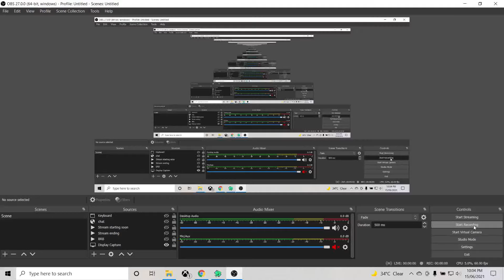A New Fading Edd-ition but its Garcello instead of Edd (Credits in description)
A New Fading Edd-ition but its Garcello instead of Edd made by me.